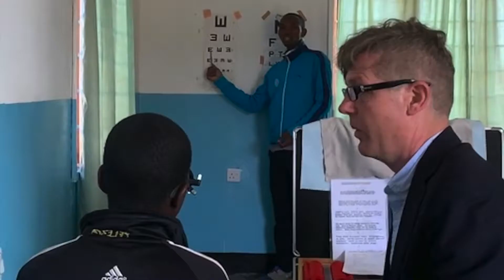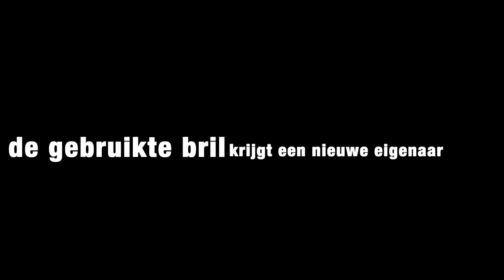Matamba, Tanzania oogmeetproject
Stichting Matamba inzamelen gebruikte brillen voor de mensen in Tanzania.